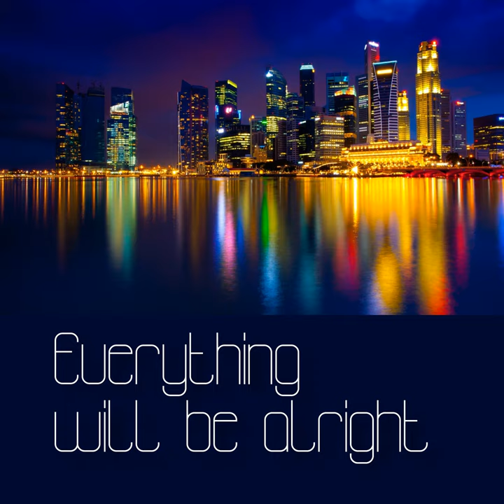Everything Will Be Alright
Everything Will Be Alright · Aleksandr Korolev